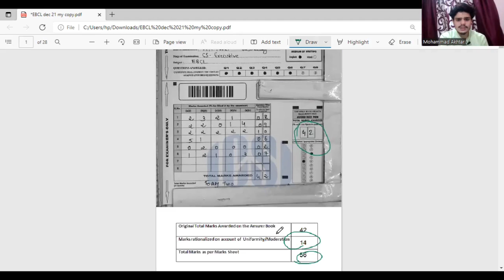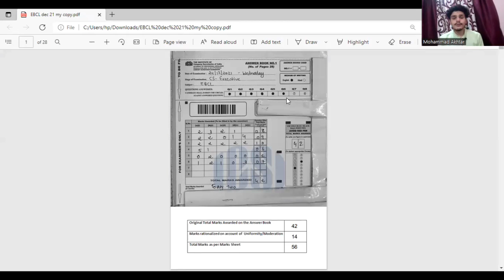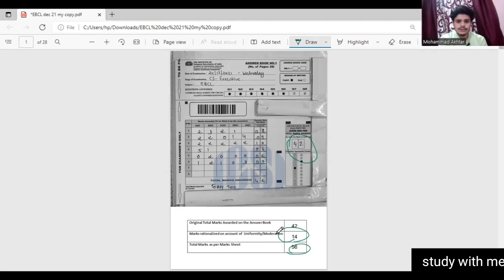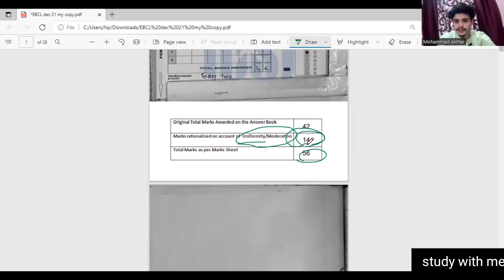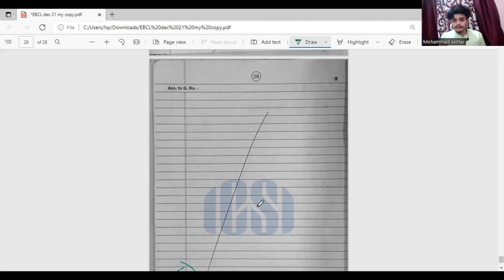how to WRITE YOUR ANSWERS IN EXAMINATION ❤️I part 2 I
here I have discussed the most important part that how i scored extra 14 marks in my CS EXAMINATION ❤️❤️🔥